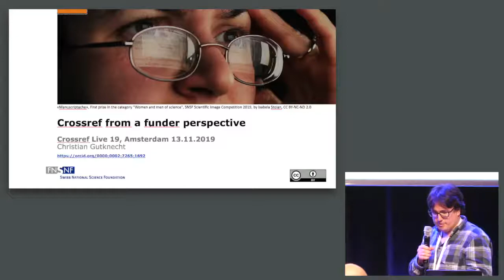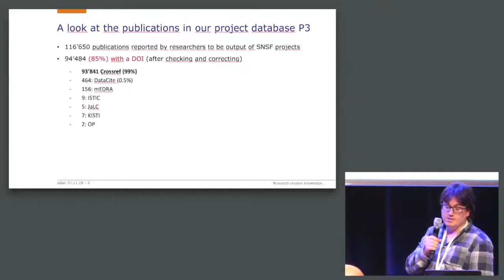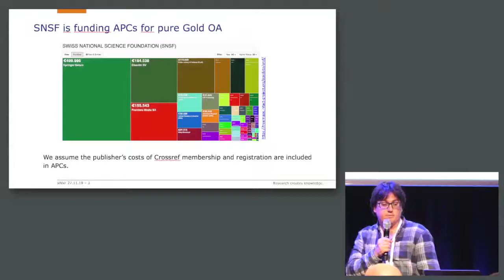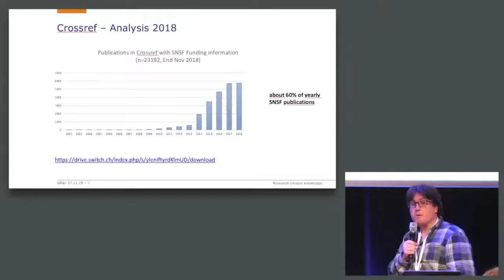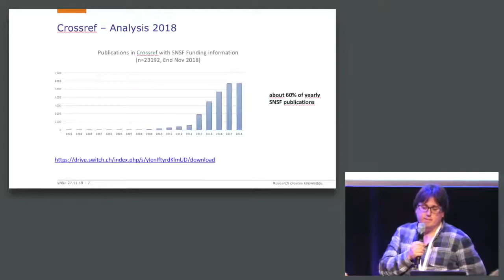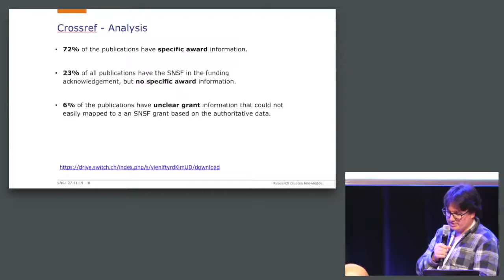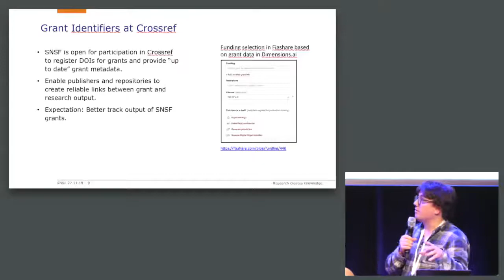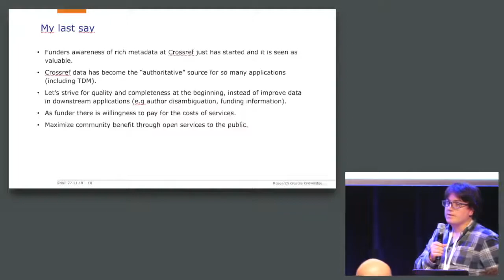LIVE19 - Christian Gutkneckt. "Crossref from a funder perspective"